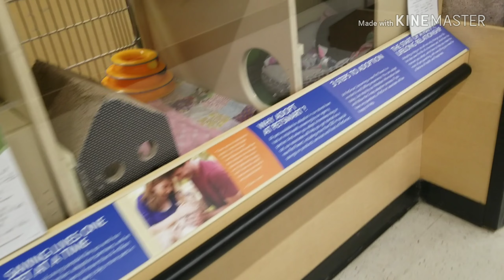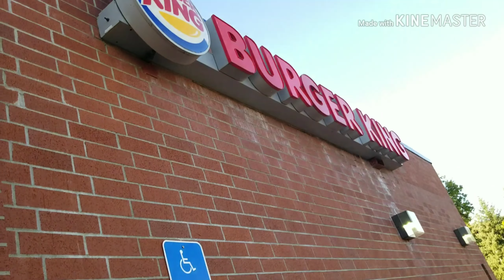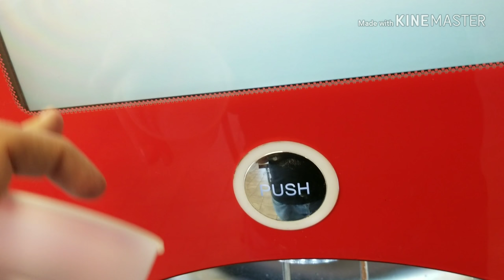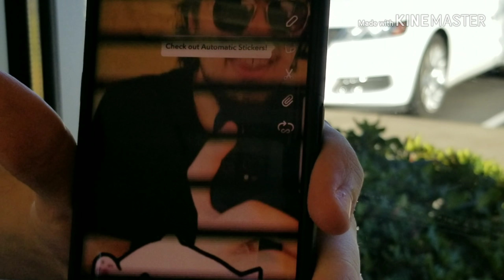Vlog Day 18